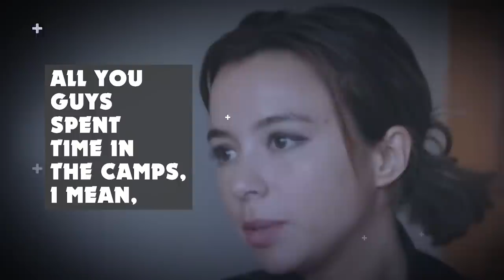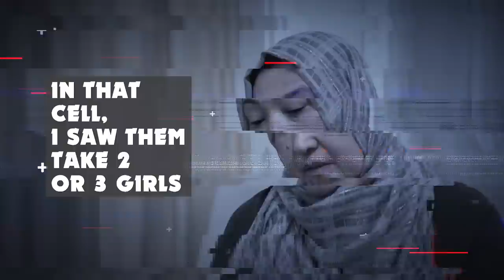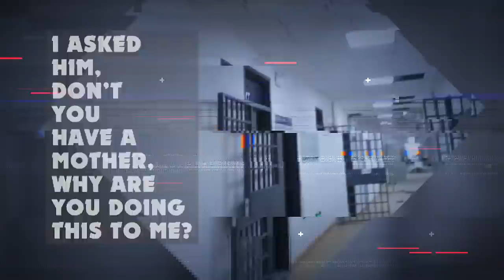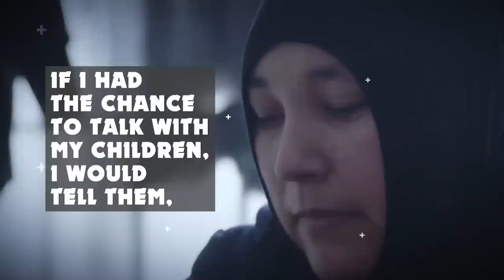[18+] CHINA IS T*RTURING, R*PING UYGHUR MUSLIM WOMEN & NO ONE IS DOING ANYTHING ABOUT IT! 😡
SAVE AN UYGHUR REFUGEE CHILD NOW: $95 Feeds A Child For 6 Months!